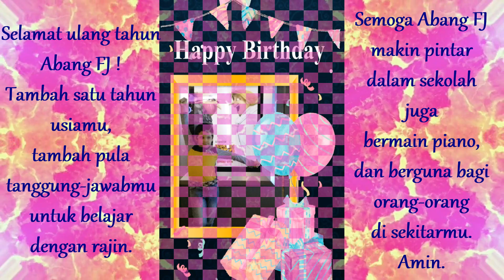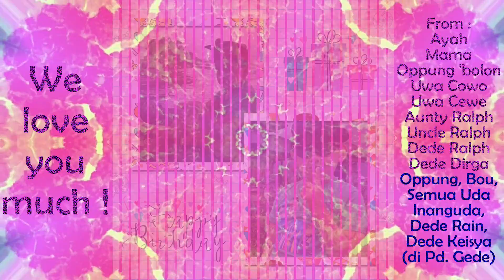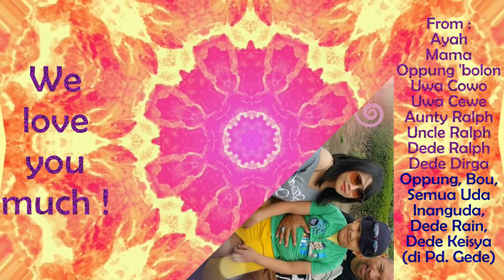Happy Birthday My Son. Happy Birthday Filbert !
Selamat ulang tahun anak ku. Selamat ulang tahun Abang FJ !
Tetaplah menjadi anak yang baik, menggemaskan dan pintar.
Kami semua sayang Abang FJ.
Doa kami akan selalu menyertaimu.

Video type : Video clip
Video clip (visual content) was made by Dona Deasi Bertha br. Situmorang.
I (Dona Bertha) do not own the song neither the music in this video (my channel do not own this song).
This video is for family member only ! Only for personal use.